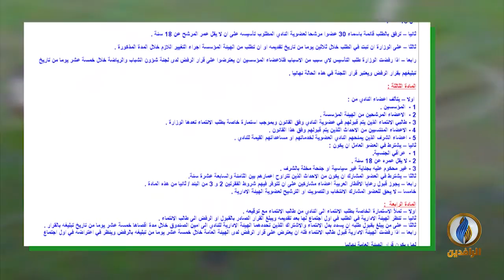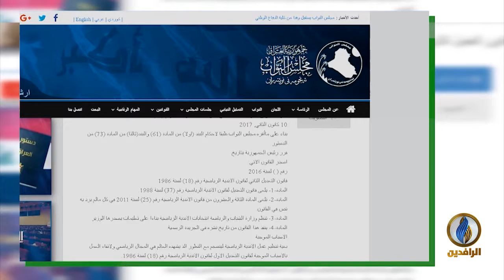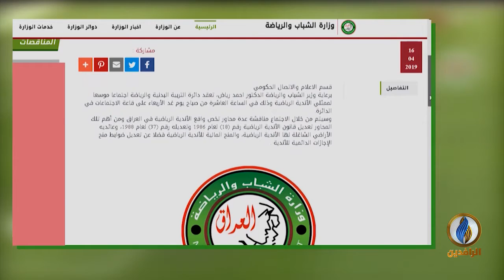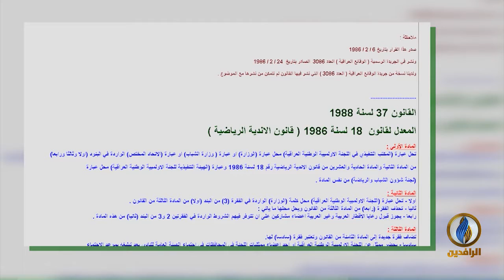صدى_الرياضة | الحلقة 130 - تقديم بلال بداع